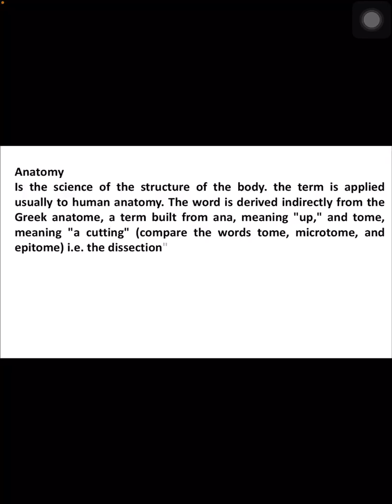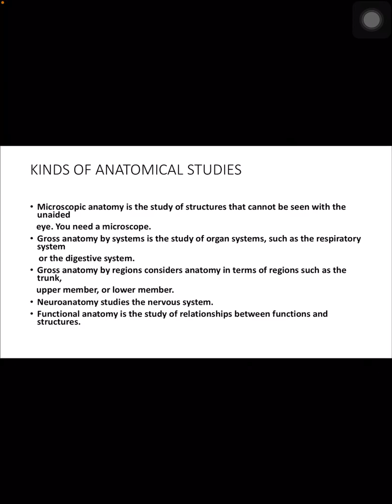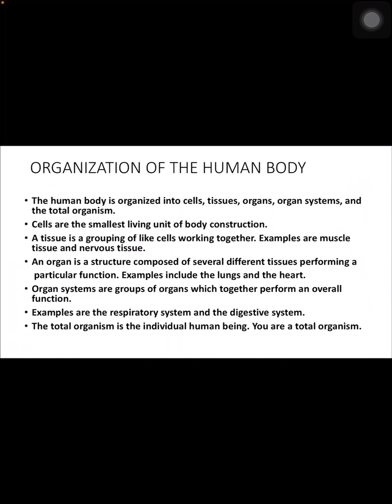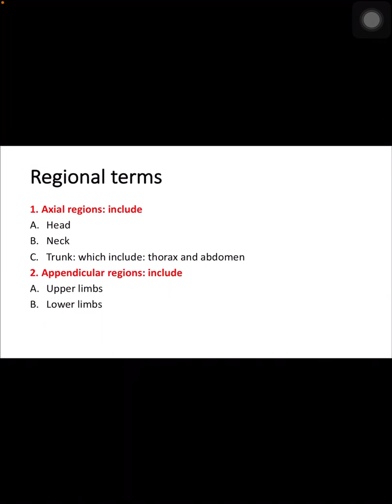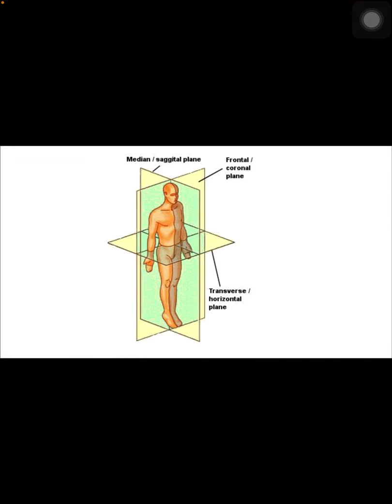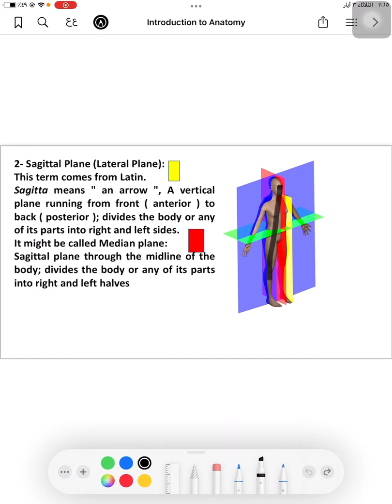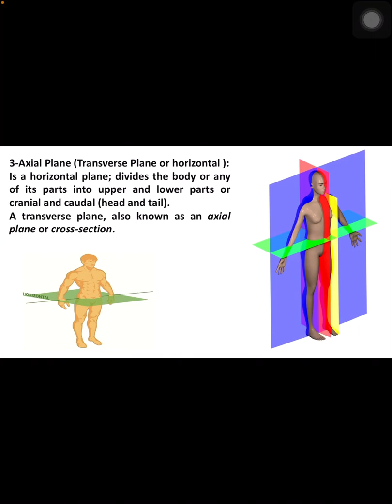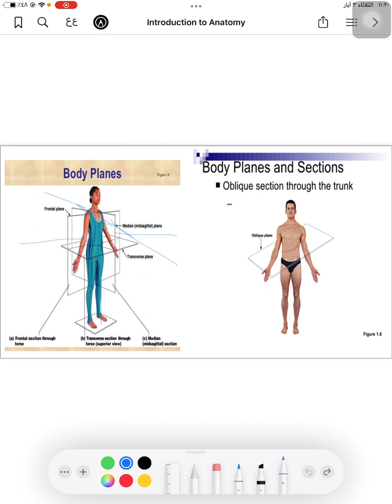المحاضره الاولى من محاضرات علم التشريح/الجزء الأول / كلية الصيدلة/ الجامعة المستنصرية/المرحلة الاولى